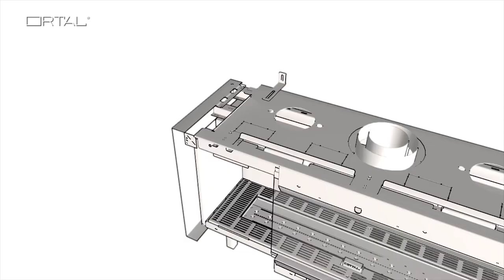Ortal Modular Fireplace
Ortal's new modular, Patent pending
US 62/626,938, long fireplace enables endless design possibilities as well as easy and fast shipment and installation. Ortal has developed a new unique method allowing us to connect Front Facing, Corners and Three Side fireplaces thus reaching any desired length. This movie introduces our newest design of a L shaped fireplace.